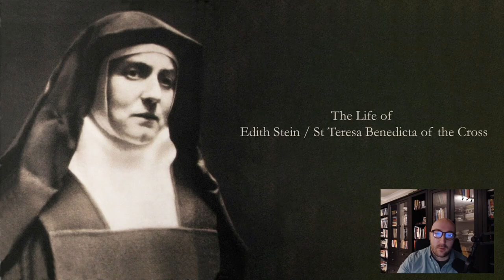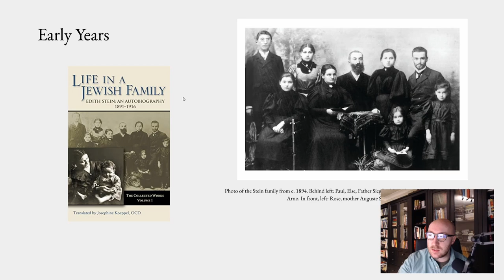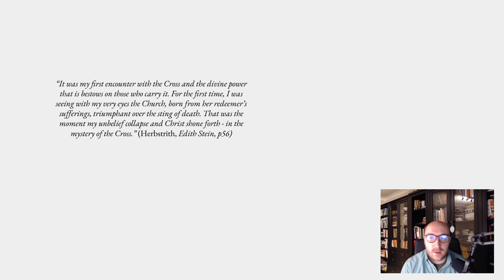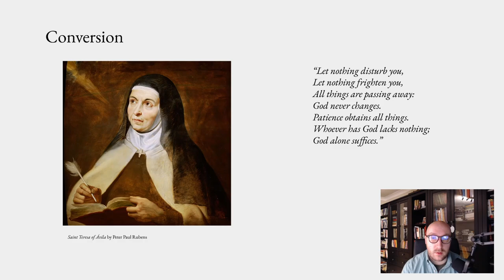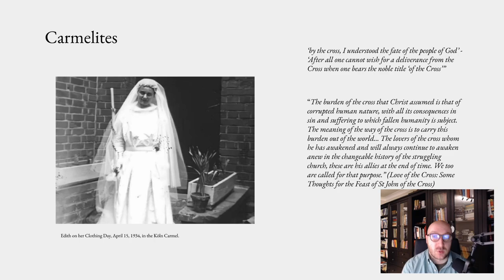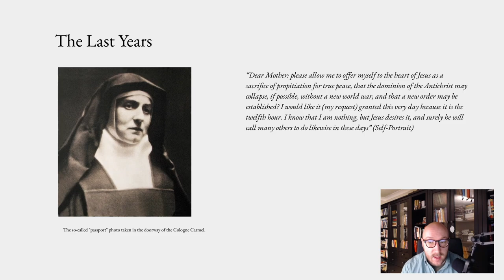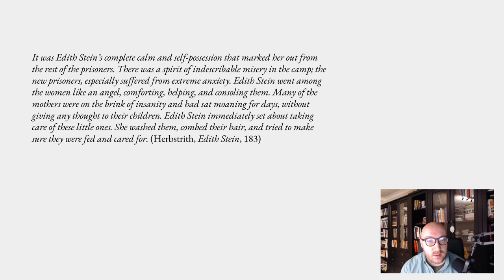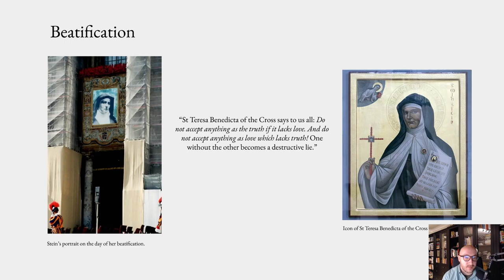The Life of Edith Stein / St Teresa Benedicta of the Cross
A short lecture on the life of Edith Stein / St Teresa Benedicta of the Cross.

Books used:

Edith Stein - Scaperlanda
Edith Stein - Herbstrith
Life in a Jewish Family - Stein
Husserl: Founder of Phenomenology - Moran